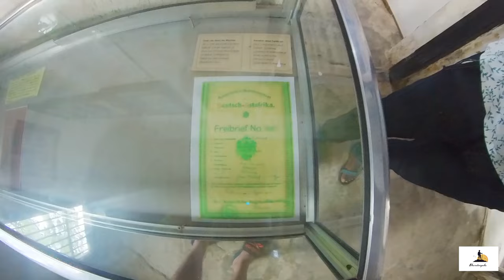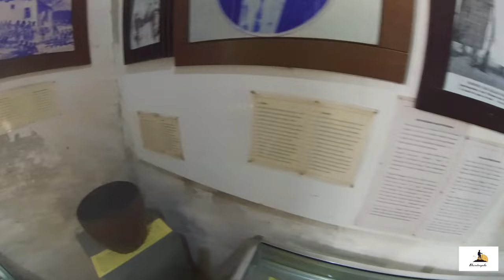The Caravan Serai Slave Trade Museum Bagamoyo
all Elements shot on insta 360